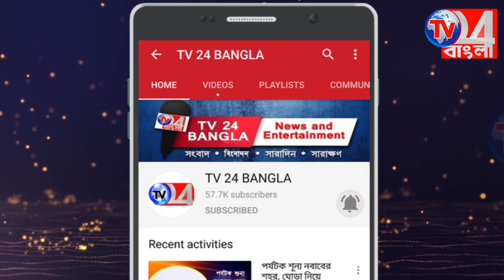শ্রীধর টু বহুতালী ব্রিজের বেহাল দশা, টানা বৃষ্টির জেরে বিপর্যস্ত জনজীবন, সুতি